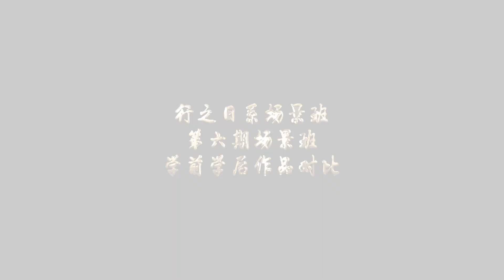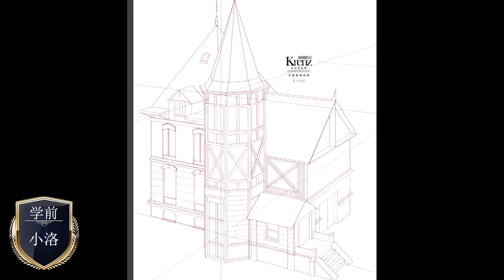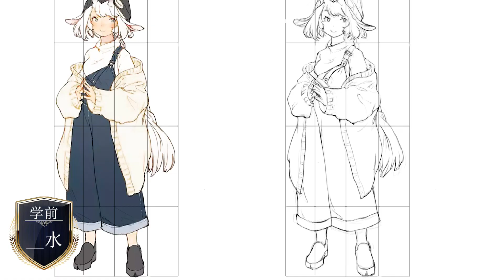Comparison of homework before and after studying in the sixth period六期学前后对比Homework comparison/anime